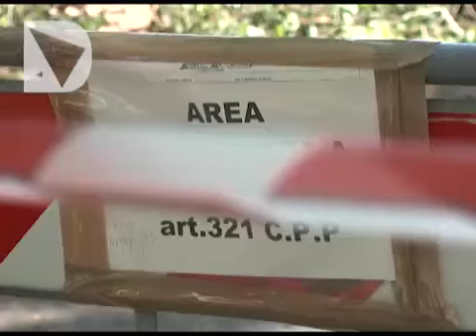CADE UN RAMO ALLE CASCINE, MUORE UNA DONNA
Grave anche la nipote di 2 anni, ricoverata al Meyer. Il sindaco ha convocato una Giunta straordinaria mentre la Procura ha aperto un'inchiesta